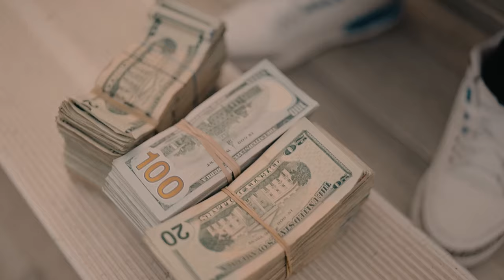V.I. "To The Lord" (Official Music Video) Shot